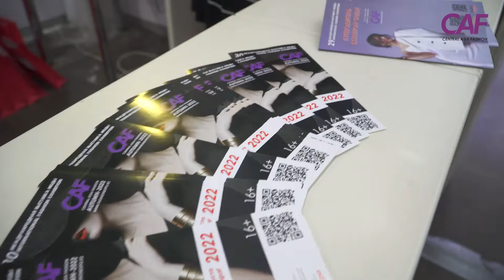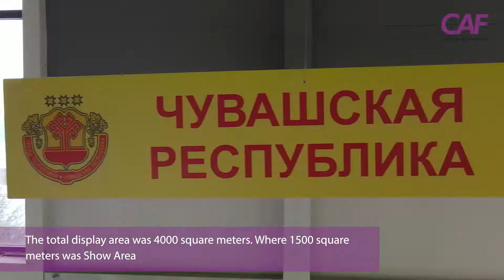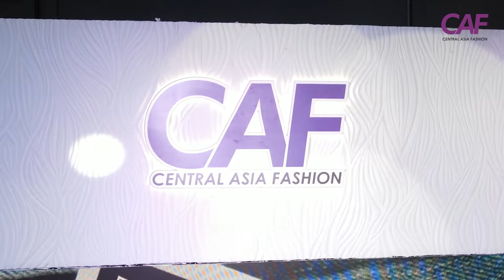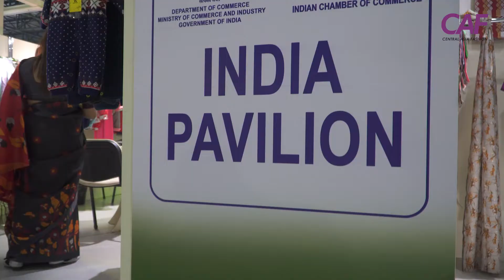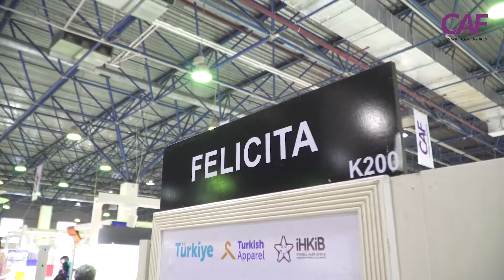Итоги выставки CAF Spring-2022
Официальное открытие весеннего салона выставки CAF Spring-2022 состоялось 14 марта 2022 года. Ее участниками стали 85 иностранных fashion компаний из 8 стран мира. Общая площадь экспозиции составила 4 тысячи кв. метров. Из них 1 500 кв.метров -  Show Area. Посетителями Spring-2022 стали 4 516 специалистов fashion отрасли из 38 городов Казахстана.
Деловая программа собрала на одной площадке 15 спикеров и более 2 000 слушателей. На бизнес-конференции состоялось 3 аналитических  бизнес-сессии,  2 панельные дискуссии, 2 study-семинара.

(Results of the CAF Spring-2022 exhibition)